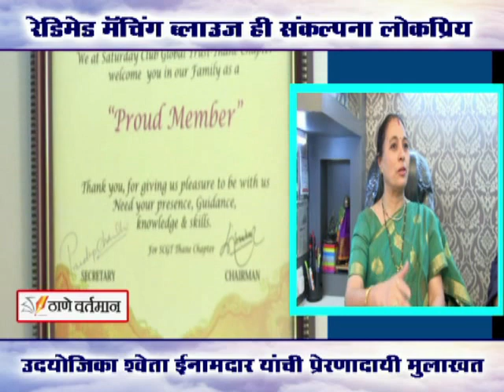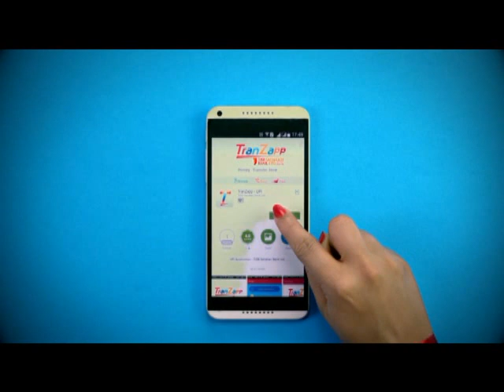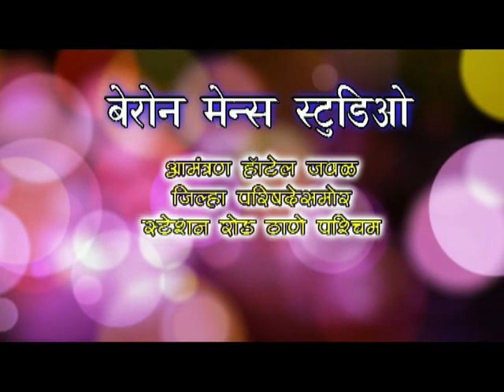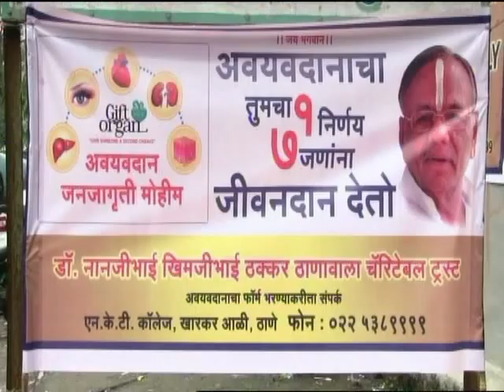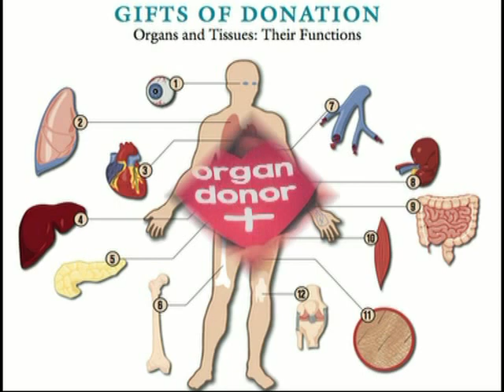Thane Vartaman 8 November 2019